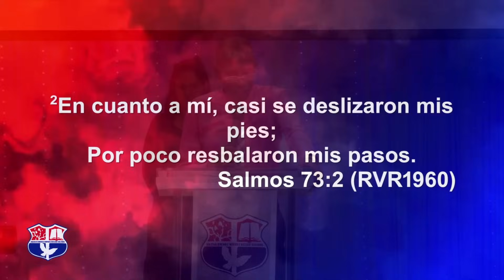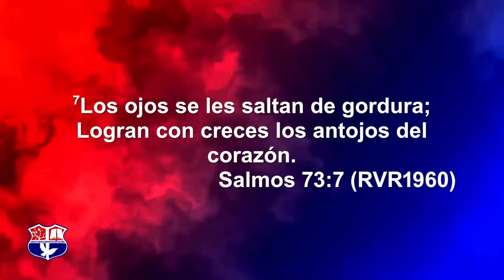FUERA DE TI, NADA DESEO EN ESTE TIERRA | PASTOR ERNESTO CUEVAS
En los abismos de mi alma, solo encuentro un anhelo insaciable: a ti, oh Dios. Fuera de tus brazos, todo es vanidad y sombra. Mi corazón, como un náufrago en la tormenta, clama por tu presencia. ¿Qué es la riqueza del impío ante la majestuosidad de tu amor? Sumérgete conmigo en esta reflexión profunda mientras exploramos la elección de seguirte, incluso cuando el mundo brilla con falsas promesas.

Dios, fe, espiritualidad, reflexión y Salmos73